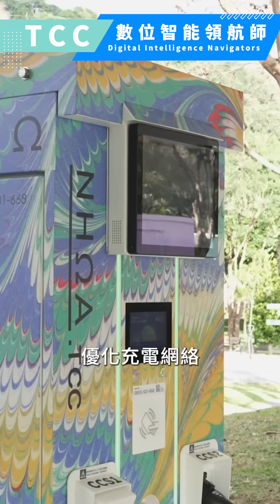TCC Digital Intelligence Navigators Recruitment! 台泥數位智能領航師徵才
Did you notice? The chairman in the video is not "real footage"—he is actually "AI An-Ping Chang ", generated using HeyGen AI technology! 🤯🎭

While our chairman was abroad, he emailed his message to our team. Using old photos and voice recordings, we successfully created an AI version of him! ✨

This isn't just a demonstration of how AI is transforming the world—it also reflects the vision behind TCC's "Digital Intelligence Navigators (DIN)" program. We are on a mission to recruit the most talented digital and AI talents, who will report directly to the Group CEO’s office and become part of TCC’s global decision-making core! 💡🌏

🔥 DIN Program — Your Training & Challenges

🎓 Cross-business unit training (3 months)
📊 Rapid industry knowledge accumulation
🤝 Collaborate with teams across Taiwan, Mainland China, and Europe
🚀 Lead digital intelligence projects & influence corporate decisions

🌍 Key Projects You'll Be Part Of

⚡ Smart Grid Development
🌱 Carbon Emission Management & Decarbonization Technologies
📦 AI-driven Supply Chain Optimization
🔋 Energy Forecasting & Intelligent Storage Solutions

Who Are We Looking For?

No degree requirements. No restrictions on fields of study.
If you have the following qualities, we want you:
✅ Hands-on experience with AI & data technologies
✅ A mindset that challenges the status quo
✅ Vision, boldness & global perspective
✅ Cross-cultural collaboration skills

注意到了沒！影片中的董事長不是「實拍」，而是透過HeyGen AI技術生成的「AI張安平」！

人在國外的董事長，把想對大家說的話Email給小編後，我們透過手邊的舊照片與音檔資料，成功產出如假包換的他！🎭✨

這不僅展現了AI如何改變世界，更呼應台泥正在推動的「數位智能領航師Digital Intelligence Navigator」計畫——尋找最頂尖的數位與AI人才，直屬企業團總執行長辦公室，將進入台泥的全球決策核心！💡🌏

🔥 DIN計畫—你的訓練與挑戰
🎓 跨事業體培訓（3個月）
📊 快速累積產業關鍵知識
🤝 與台灣、大陸、歐洲等不同國籍團隊協作
🚀 承接數位智能專案，直接影響企業決策！

🌍 你將參與的關鍵專案
⚡ 智能電網發展
🌱 碳排放管理與減碳技術應用
📦 供應鏈AI最佳化
🔋 能源預測與智能儲能

不看學歷、不限科系，具備以下特質就有機會
✅ AI與數據技術的實戰經驗
✅ 突破框架的思維
✅ 遠見膽識 & 國際視野
✅ 跨文化協作能力